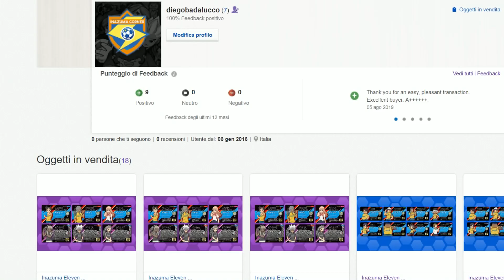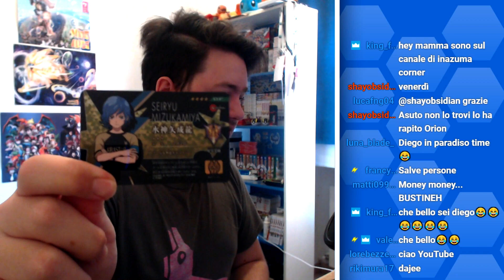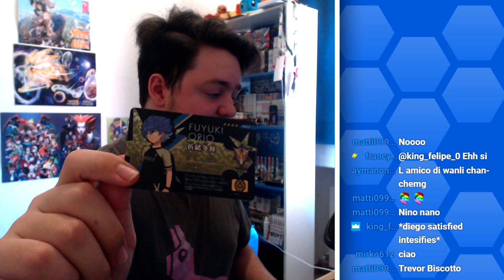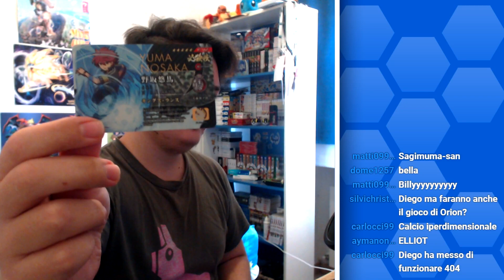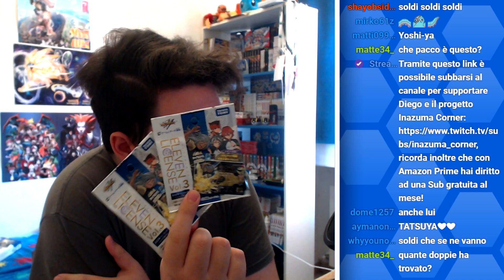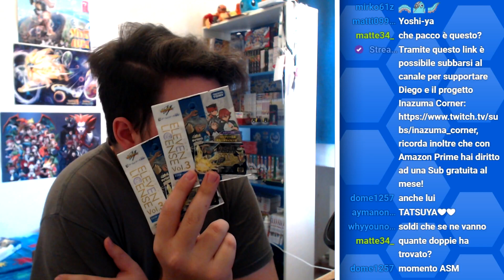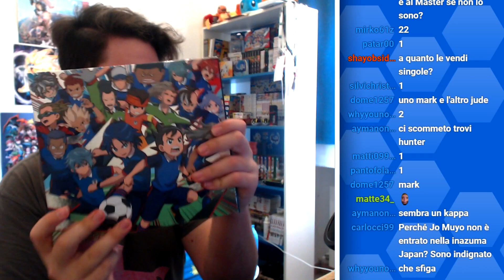Apro DUE box di Eleven License e trovo la SUPER RARA che cercavo!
Sakka yarouze! ⚡️⚽️